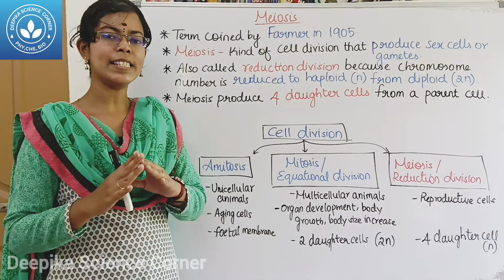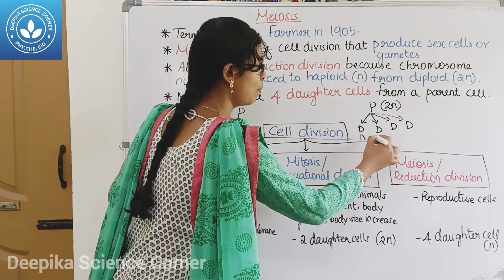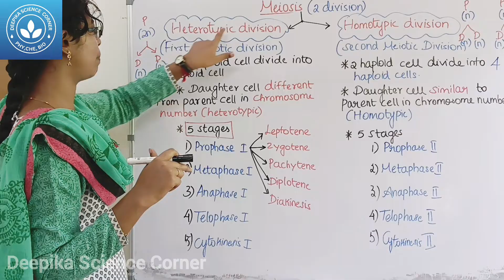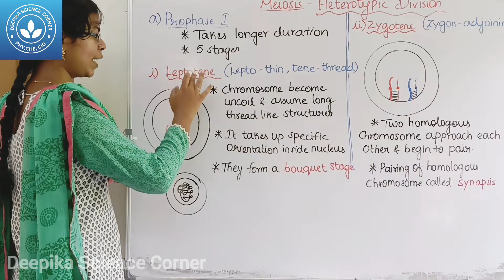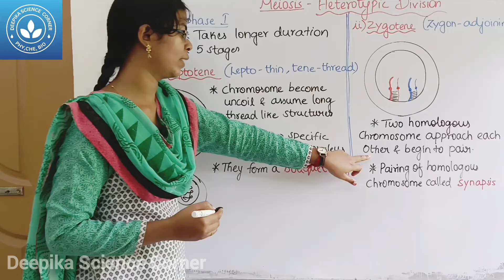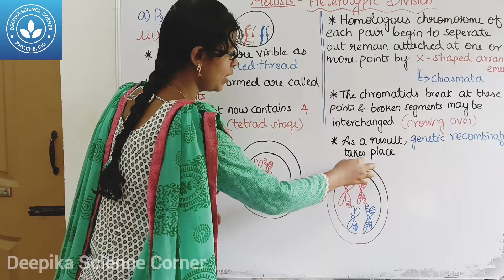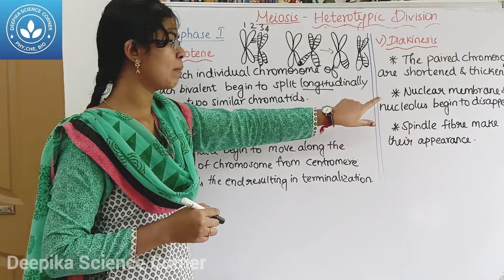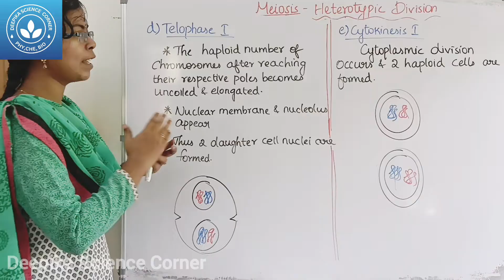Meiosis Part 1 - Heterotypic Division| Class 9 Science Term 1 Unit 18 Organisation of Tissue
Chapters:
0:00 Introduction
2:21 Two Division of Meiosis
5:14 Heterotypic Division - 1) Prophase 1
5:26 a) Leptotene
6:14 b) Zygotene
6:52 c) Pachytene
9:00 d) Diplotene
10:08 e) Diakinesis
10:19 2) Metaphase 1
10:51 3) Anaphase 1
11:17 4) Telophase 1
11:47 5) Cytokinesis 1